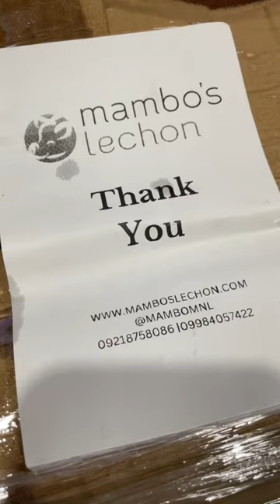Mambos Lechon Cebu